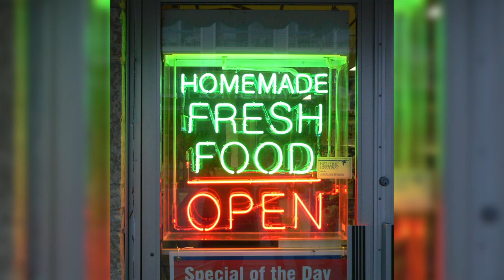[FREE] Lil Uzi Vert x Lil Skies x Playboi Carti Chill Type Beat 2021 - "enough" [Prod. toldyou]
Prod. toldyou